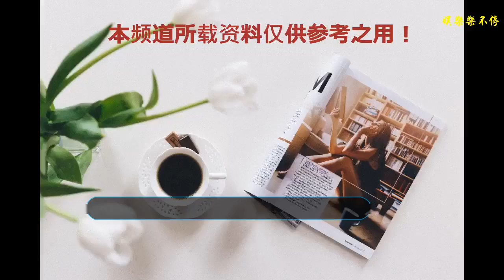50歲農民變身光頭強，走紅成為明星日入萬元，一張臉成就了他！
如今隨著時代的發展，幾乎每家都有著一臺電視機，在電視上涌現出了很多經典的影視劇、動畫片等等，深受小孩子們的喜愛，相信大家都看過動畫片《熊出沒》吧，這部動畫片的收視率非常的高，剛剛播出后不久就火爆全國，而且劇中熊大、熊二和光頭強都深受全國個大小朋友的喜歡。
    隨著這部動畫片的爆火，很多人都開始紛紛模仿光頭強，很多和光頭強長的很像的人，抓住了這個商機，其實在演藝圈中有幾位明星也很像光頭強，雪村、趙英俊等等，只不過他們已經是明星了，所以不用去蹭這個熱度了，前段時間在網絡上出現了一位真人版的光頭強，在成都某商場穿上服裝開始撈金。
    這個模仿光頭強的人真名叫馬加六，其實馬加六是四川的一個普普通通的農民，因為從小家里貧困，所以如今51歲了連個老婆都沒有，長大之后馬加六也是一直在家中幫著哥哥干農活，因為沒有娶到老婆，所以馬加六一直與哥哥一起生活，但是后來因為馬加六的長相奇特，很多人開始注意到了他。
    后來馬加六來到城里打工，在一次偶然的機會下，馬加六被一家傳媒公司的老板看中，直接簽約了他五年，因為自己長相太像光頭強，所以馬加六之后的裝扮全是光頭強的形象，與老板簽約了五年的合同，之后馬加六的名氣越來越大，走在街上很多人想與他合影，自己一瞬間成為了名人。
    后來經過了一段時間的包裝，馬加六成為了當地的小明星，如今馬加六經常到商場參加一些活動，為品牌代言，據說現在他每天的酬勞已經達到了上萬元，這樣的收入讓這個娛樂圈的特型演員，生活變得好轉了起來。